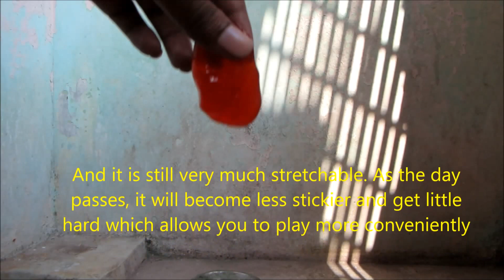Properties of Borax